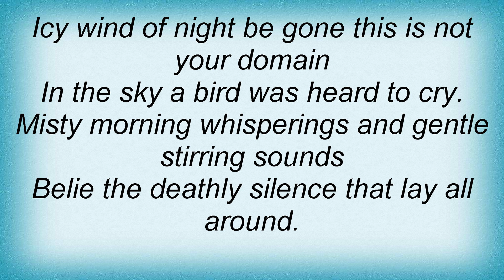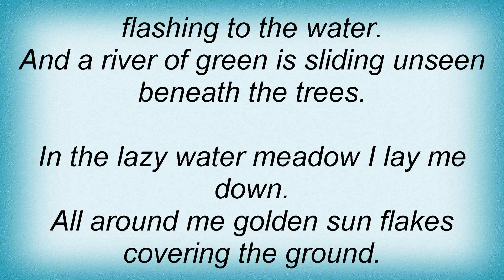18324 Pink Floyd - Grantchester Meadows Lyrics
18324 Pink Floyd - Grantchester Meadows Lyrics